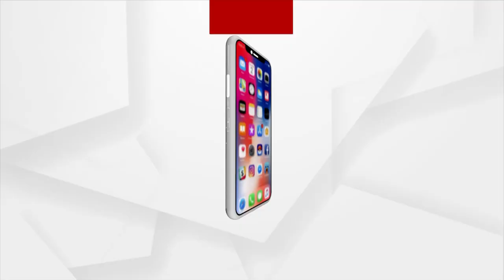ସୁନ୍ଦରଗଡ ରାଜଗାଙ୍ଗପୁରେ ବିଜେପି ପକ୍ଷରୁ ବିକ୍ଷୋଭ ପ୍ରଦର୍ଶନ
ସୁନ୍ଦରଗଡ ଜିଲ୍ଲା ରାଜଗାଙ୍ଗପୁରରେ ବିଜେପି ପକ୍ଷରୁ ସ୍ଥାନୀୟ ସୁବାଷ ଛକ ଠାରେ ବିକ୍ଷୋଭ ପ୍ରଦର୍ଶନ । ପ୍ରଧାନମନ୍ତ୍ରୀ ନରେନ୍ଦ୍ର ମୋଦିଙ୍କ ସୁରକ୍ଷା ପ୍ରତି ପଞ୍ଜାବରେ କରାଯାଇଥିବା ଅବହେଳାର ପ୍ରତିବାଦରେ ଏକ ବିକ୍ଷୋଭ ପ୍ରଦର୍ଶନ କରାଯାଇଛି । ପଞ୍ଜାବ ମୁଖ୍ୟମନ୍ତ୍ରୀ ଚରଣଜିତ ସିଂହ ଚନ୍ନୀ ଏବଂ କଂଗ୍ରେସ ମୁଖ୍ୟ ସୋନିଆ ଗାନ୍ଧୀଙ୍କ ଫୋଟୋ ଚିତ୍ରରେ ନିଆଁ ଲଗାଇଥିଲେ ବିକ୍ଷୋଭକାରୀ ।